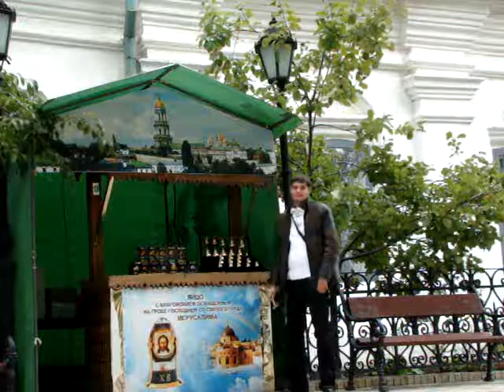2012 08 30 Kyiv Pechersk Lavra MOV04706